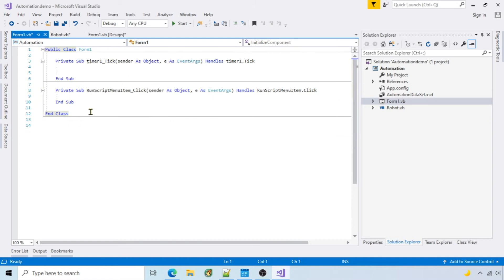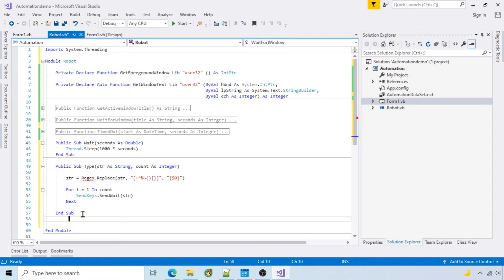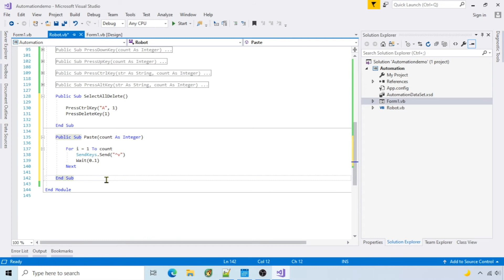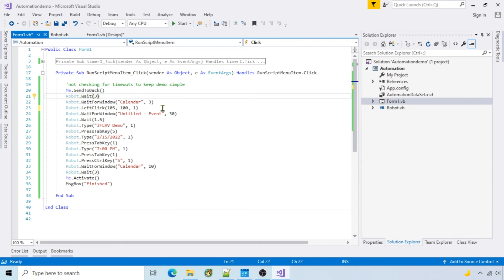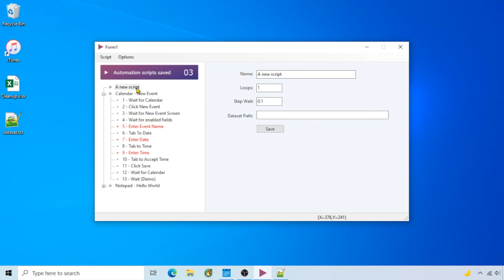VB.NET - Automate desktop apps with Sendkeys and Win32 functions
How I automate Windows desktop apps with VB.NET using Sendkeys and Win32 functions. It covers waiting until a specific window is active, explicit wait, simulating keyboard input with Sendkeys and simulating left click and right click.

Win32
Private Declare Function GetForegroundWindow Lib "user32" () As IntPtr

Private Declare Auto Function GetWindowText Lib "user32" (ByVal hWnd As System.IntPtr, ByVal lpString As System.Text.StringBuilder,
ByVal cch As Integer) As Integer

Public Declare Sub mouse_event Lib "user32" (ByVal dwFlags As UInteger, ByVal dx As UInteger, ByVal dy As UInteger, ByVal dwData As UInteger,
ByVal dwExtraInfo As Integer)

Const MOUSEEVENTF_LEFTDOWN As UInteger = &H2
Const MOUSEEVENTF_LEFTUP As UInteger = &H4
Const MOUSEEVENTF_RIGHTDOWN As UInteger = &H8
Const MOUSEEVENTF_RIGHTUP As UInteger = &H10

Regex function
Regex.Replace(str, "[+^%~(){}]", "{$0}")

0:00 Summary of automation tasks
0:20 Wait for active window
1:22 Sendkeys functions
2:45 Mouseclicks
3:32 Demo UI to run scripts